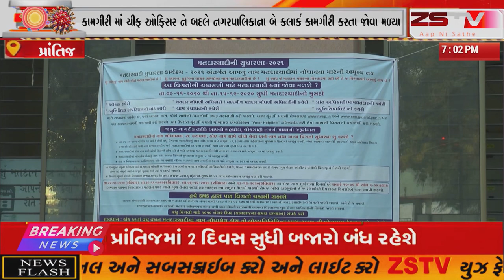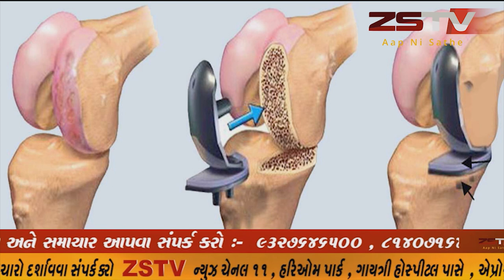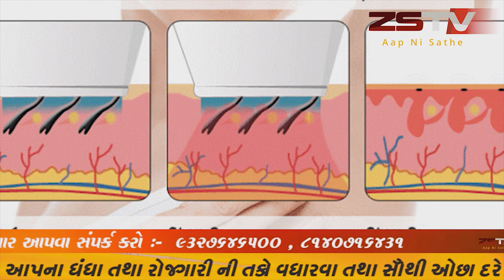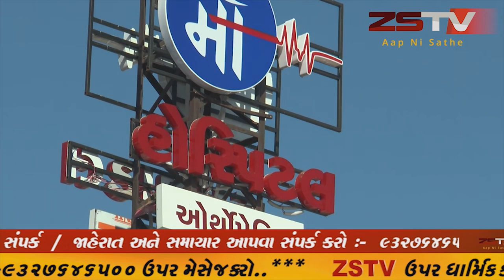prantij prantij પ્રાંતિજ માં મતદાર યાદી સુધારણા ની કામગીરી માં સેકટર ઑફિસરની કામગીરી માં ચીફ ઓફિસર